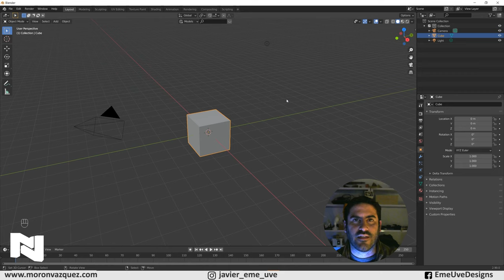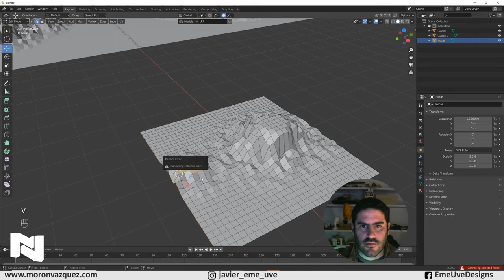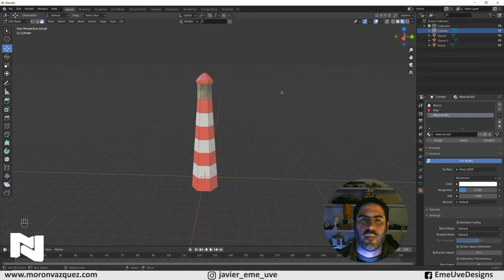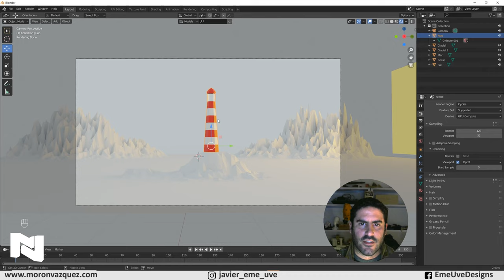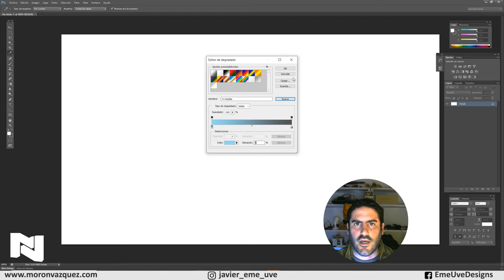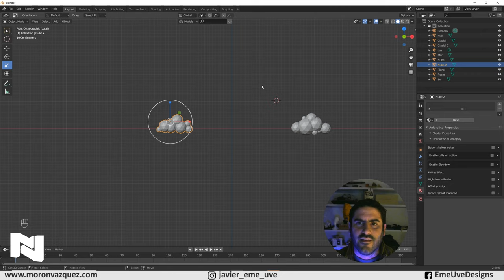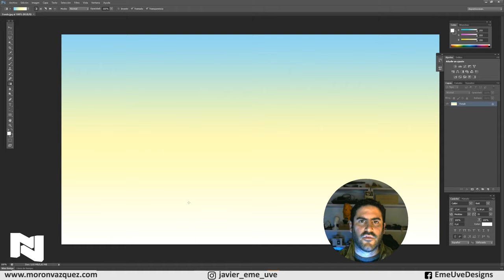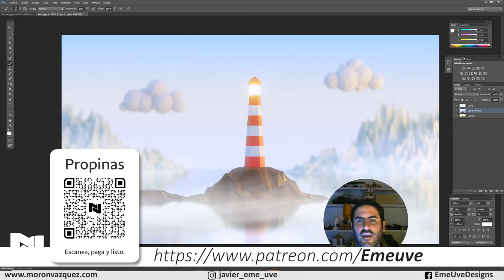Crear un faro LowPoly en 3D con Blender ♟ Tutorial Blender español para principiantes